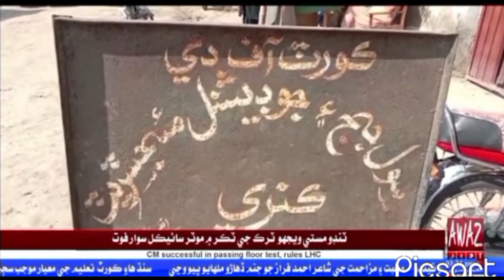Awaz News Kunri ڪنري مقامي عدالت م ٻڌڻي ٿي